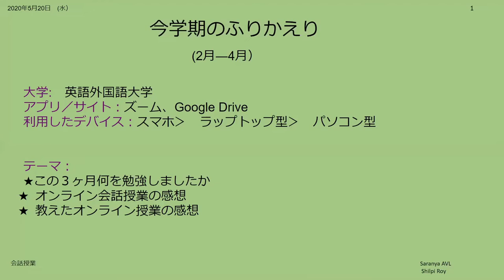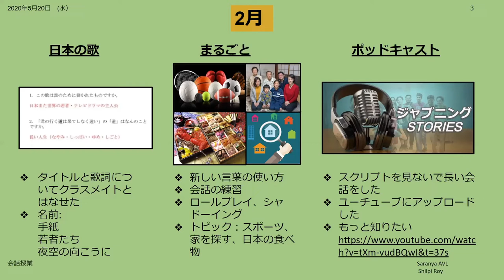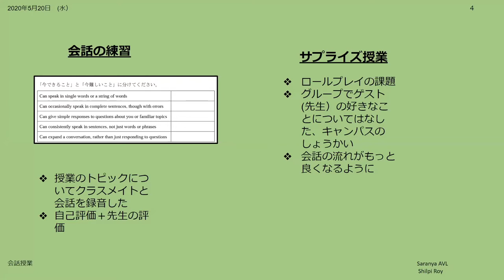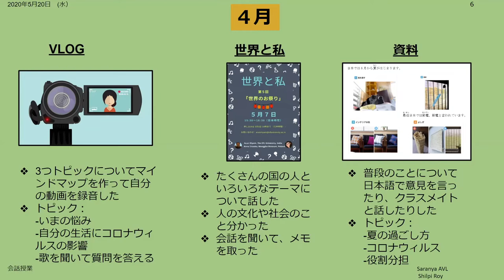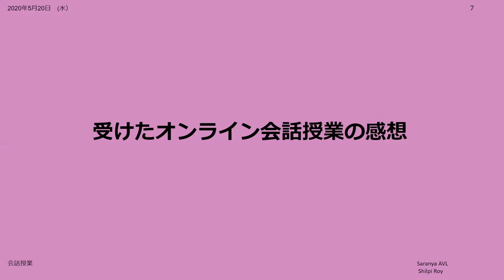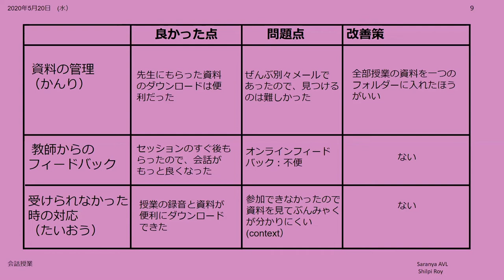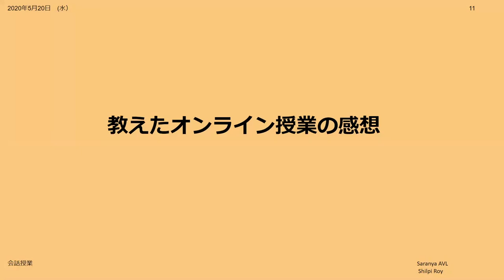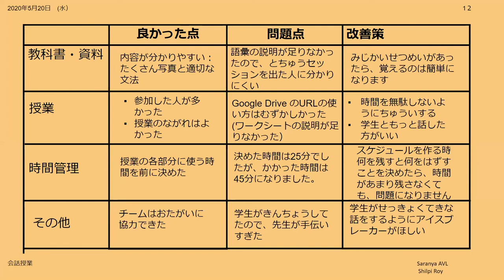オンライン会話授業のふりかえり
南インドハイデラバードの英語外国語大学で日本語を専攻している大学２年生（A2.2/B1）が
a) 学生の観点から今学期の会話コースをふりかえり、オンライン授業の良かった点、改善してほしい点とその改善策について発表し、(00:00-11:25) 今度
b)教師の観点から、授業の一環として、Team Teachingで一般人向けに提供した30分のオンライン日本語の会話授業を同じくふりかえる。(11:25-14:49)